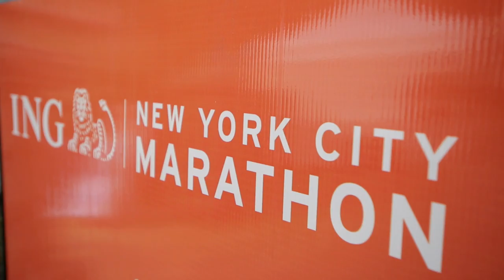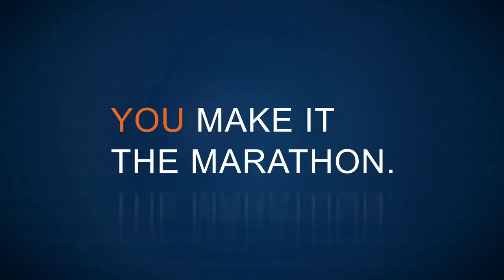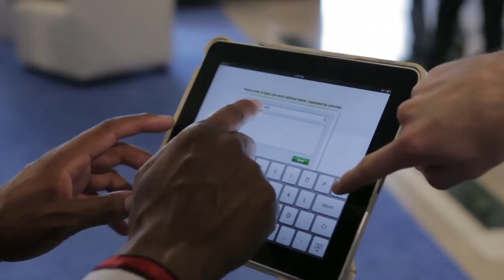On the Run - 2013 Dash to the Finish Line 5K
More than 5,000 runners, families, and friends from around the world take to the streets of Manhattan at the start of the ING New York City Marathon race weekend. On the Run hosts Tim Hutchings, Olympian Carrie Tollefson and Karla Bruning cover a world-class field of athletes composed of eleven Olympians. The air is electric for one of New York's most anticipated weekends.

The dominant competitors also include American Olympians Molly Huddle and Kim Conley, along with 2013 USA Cross Country Champion Chris Derrick and World Championships team member Ben True. Also join us for the inspirational story of Park Slope native Bryan Steinhauer as he prepares to run the ING New York City Marathon 5 years after traumatic assault.

On the Run is a weekly running lifestyle show. Each episode gives insider access to pro athletes and inspirational local heroes, as well as news about community running programs and the running industry.